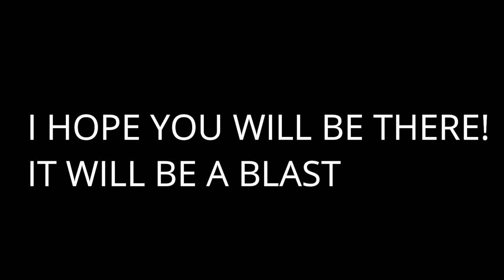January 2020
:P